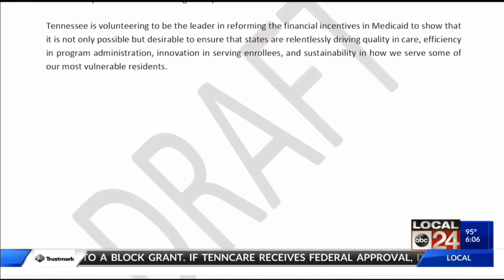Support, questions come as proposed TennCare changes released